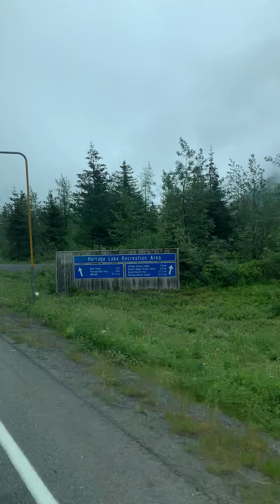Portage, Alaska - Portage Glacier Cruises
I went to cruise ship in Portage, AK.